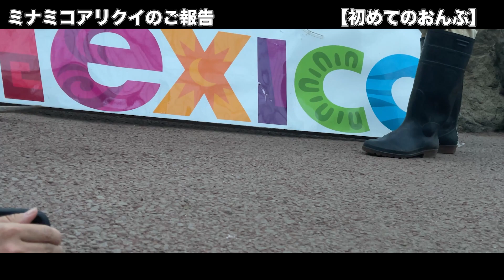【ママと初おんぶ】ミナミコアリクイの大家族がまた増えました！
伊豆シャボテン動物公園では、2021 年 8 月 17 日(火)に誕生したミナミコアリクイの赤ちゃんを人工哺育しており、現 在、生後 3 週間を過ぎて順調にすくすくと育っています。
赤ちゃんはオスで、父「ドン」(推定 13 才)と母「ココア」(9 才)の間に誕生しました。複数回の出産を経験して次第に母 性が見られるようになった母「ココア」は、誕生当日には赤ちゃんを抱っこして世話をしていました。しかし、翌日の午前中に 赤ちゃんを放置してしまい、生命にかかわる危険性があったため飼育員が保護し、保育器に入れて人工哺育を開始する こととなりました。以降、飼育員が親代わりとなり 1 日 5 回約 3 時間おきに授乳を続けており、保護当初は 369g だった体 重も現在は 780g を超え、順調に成長しています。
今後は、両親や兄弟のもとへ戻れるよう「顔合わせ」を続けるとともに、保育器をミナミコアリクイ展示場の一隅に設置し て 1 日 4 時間ほど過ごすことにより、展示場の環境にも慣れる訓練を行います。それから、離乳期が終わる 3~4 ヶ月ほ どを目途に、徐々に家族のもとへ合流できるよう目指します。

動物名/ミナミコアリクイ　育（イク）
担当飼育スタッフ/滝口　優(タキグチ　ユウ)

▼伊豆シャボテン動物公園は元祖カピバラの露天風呂発祥です！

▼伊豆シャボテン動物公園グループ【公式】Twitter

▼伊豆シャボテン動物公園グループ【公式】Instagram

▼オンラインショップ『伊豆シャボテン本舗』